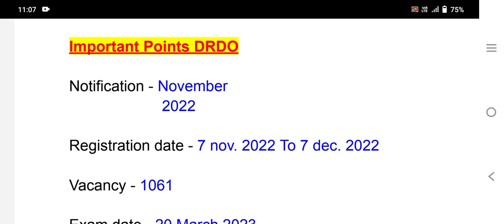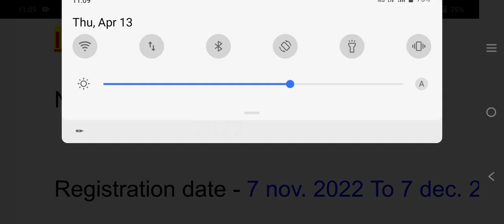DRDO ceptam -10 A & A छात्रों के लिए जरूरी सूचना|| Result update || रिजल्ट जल्द जारी होगा 🥳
DRDO 2023
DRDO ceptam
DRDO ceptam 10 A and A
DRDO ceptam 10 result
DRDO result out
DRDO result kab aaega
DRDO result update
DRDO result news
DRDO ka result kab tak aaega 2023
DRDO cut off
DRDO expected cutoff
DRDO previous year cutoff
DRDO Tier 1 result
DRDO final result
did you tier to result
result of tier 1 result